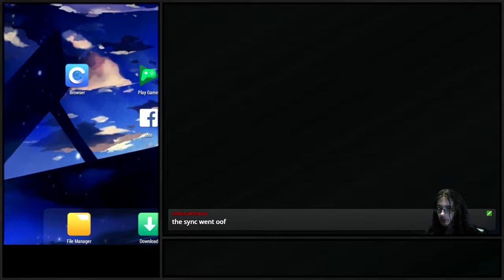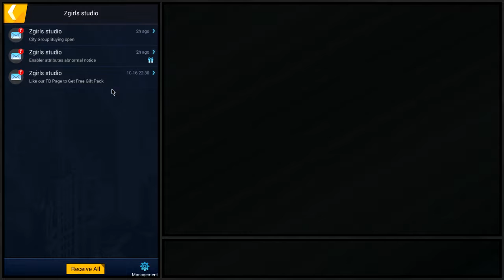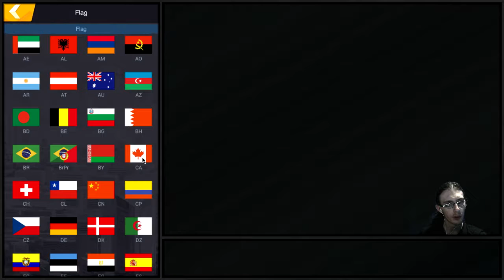Zgirls | Mobile Mondays #8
{ External Links }

{ Download Links }

After a massive viral attack, the world has befallen to a disaster in which zombies spread all over it. The last human beings are stuck inside the ruins of a school, and you are their commander. Here, you can collect and train beautiful young girls with different talents to be your personal zombie killers. They’re ready to eliminate zombies outside the school for you.
A huge wave of zombies is coming and you’re the last hope of saving the earth and mankind! (ง •̀ω•́)ง

▼ Outro Song ▼
Weapon Shop
Txai Viegas
Pothead Zombies 2 OST

The game refused to play any sound when I attempted to record some of the background music for the outro, so I used this instead.